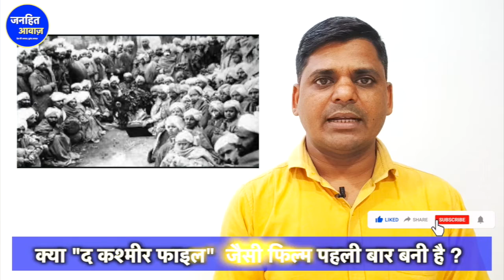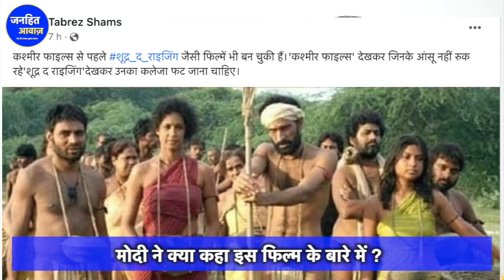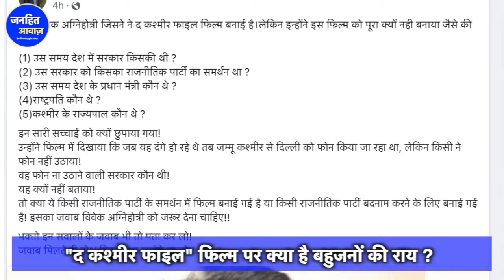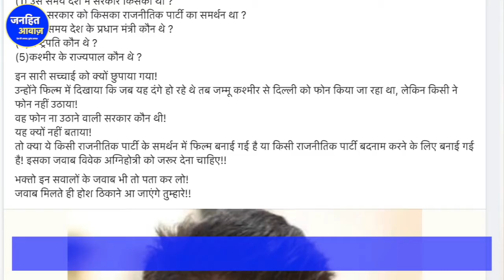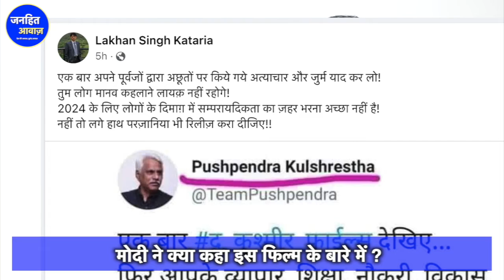"द कश्मीर फाइल" से सूद्र नाराज ? HINDI NEWS |ANUPAM KEHER | MITHUN CHAKRVATI | HINDI MOVIE REVEW